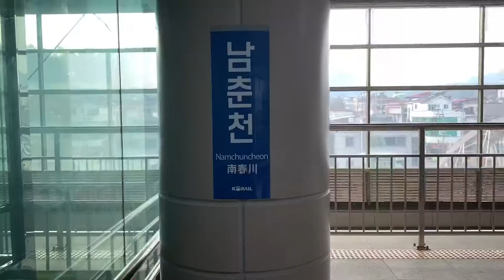아빠랑 춘천여행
고니고니TV / 춘천여행 / VLOG / CHUNCHUN / KOREA /아빠랑여행